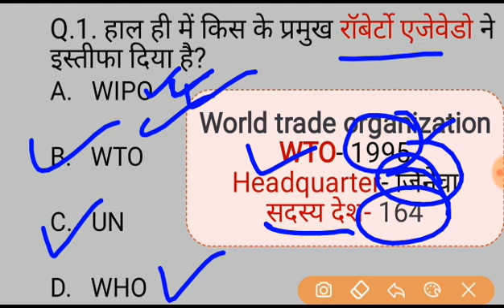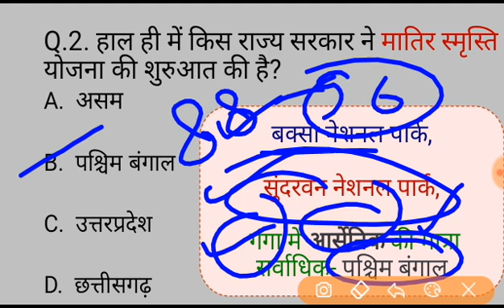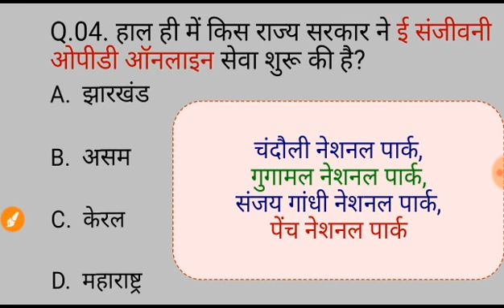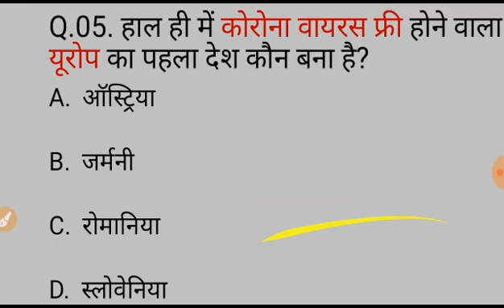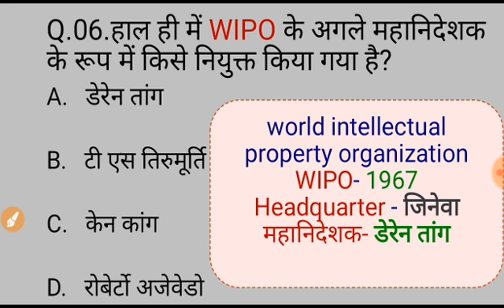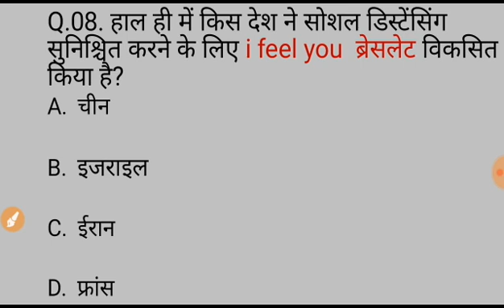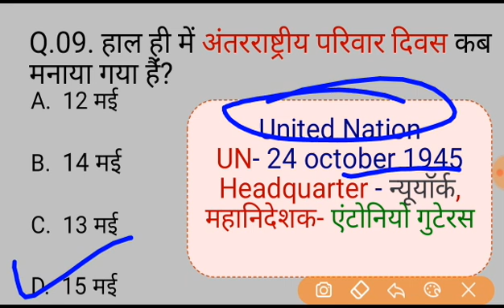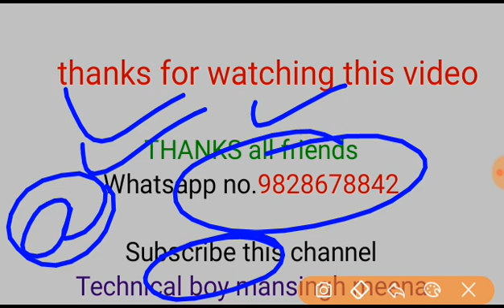16 may 2020 current affairs || Ntpc || Railway || Banking || Rajsthan Patwar || Rajasthan police gk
16 May 2020 current affairs||  NTPC current affairs || Current affairs in hindi || Mansingh Meena

Audio- Mansingh Meena
Support - Pradhan Saini
With--Students
Pdf- Mansingh Meena
Help Credit- Next exam
Martial- द हिन्दू and टाइम्स ऑफ़ इंडिया न्यूज़ पेपर

20 current affairs,
May20 current affairs,
Current affairs,
14 may current affairs,
13 may current affairs,

Daily current affairs by technical boy mansingh meena,

Easy learn current affairs,
Watch daily current affairs,
Map wise current affairs study,

अगर किसी दूसरे channel को कोई भी परेशानी हो इस करंट अफेयर्स से तो जरूर बताएं।